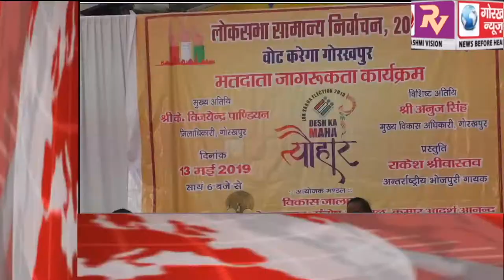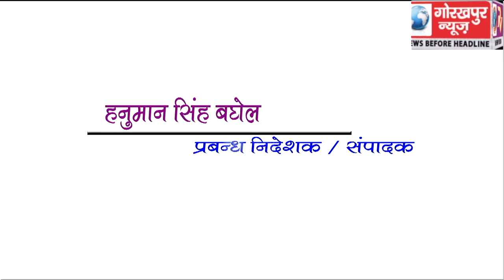GORAKHPUR NEWS headline -13-05-2019